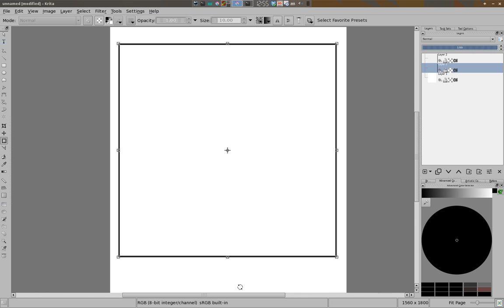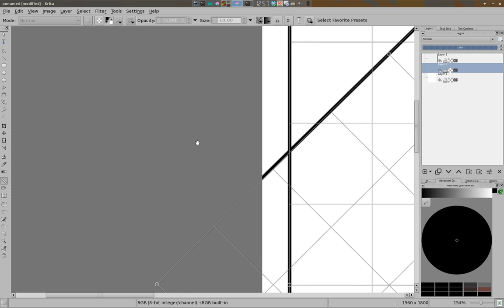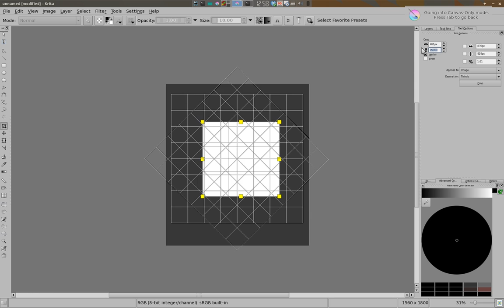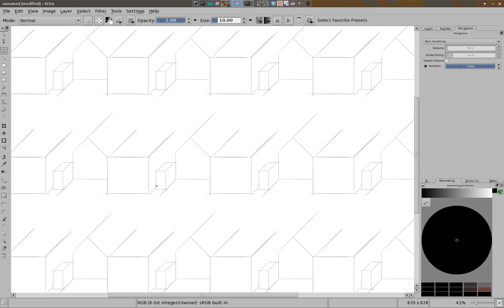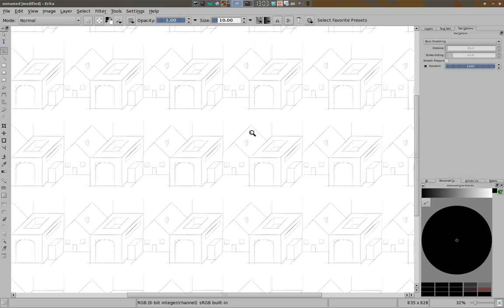Krita, making isometric assisted grid